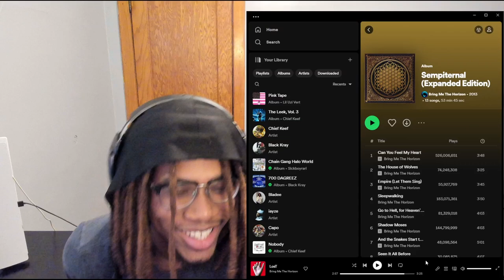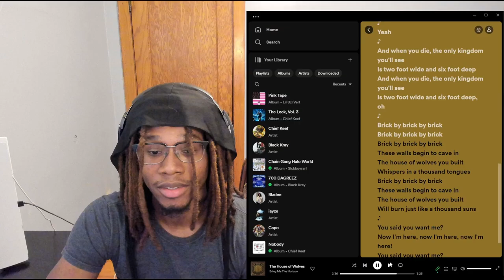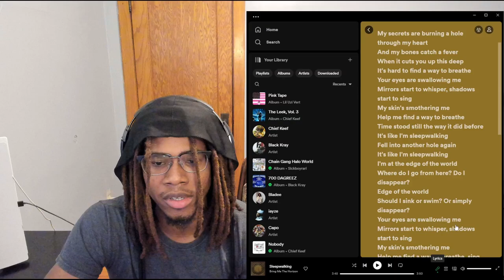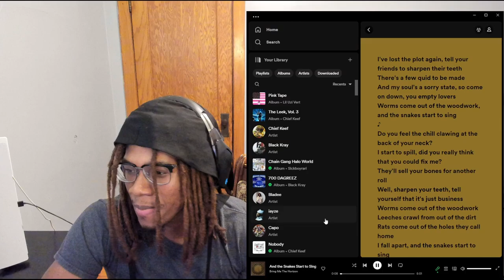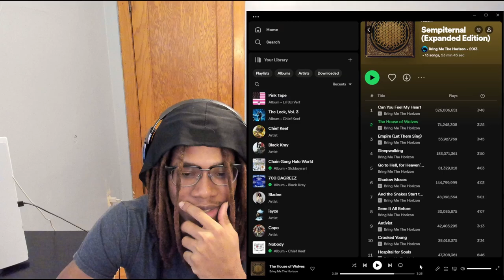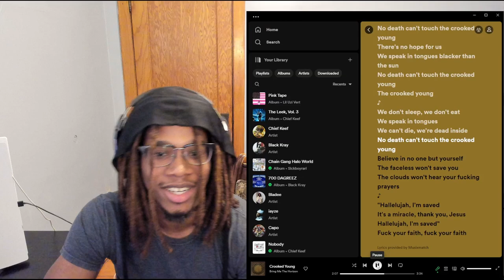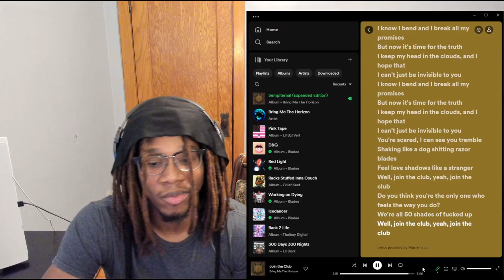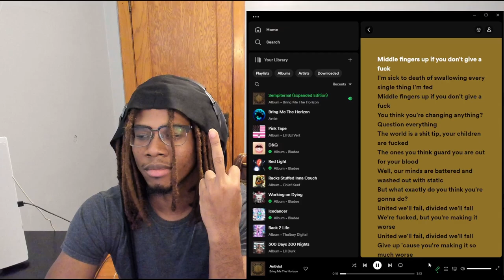Bring Me the Horizon - Sempiternal REACTION